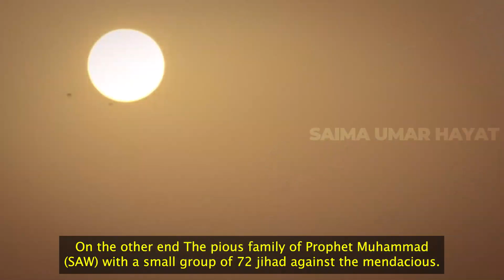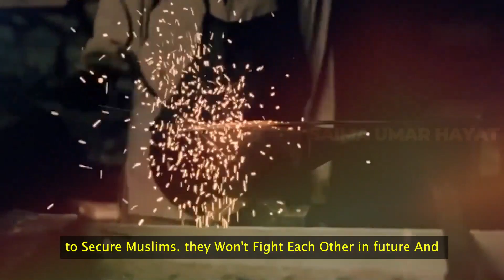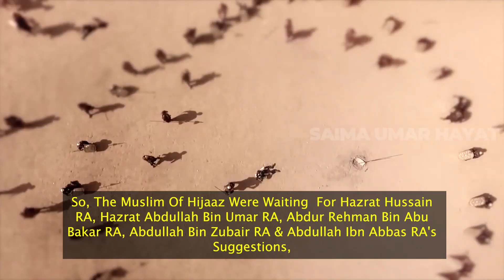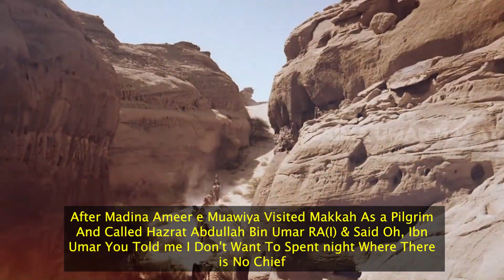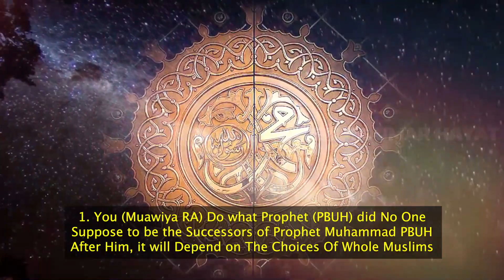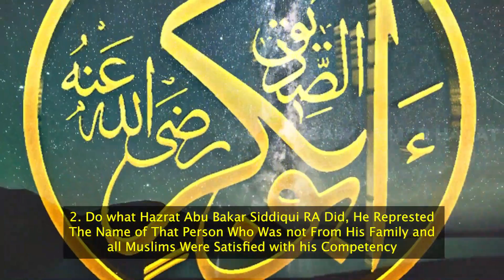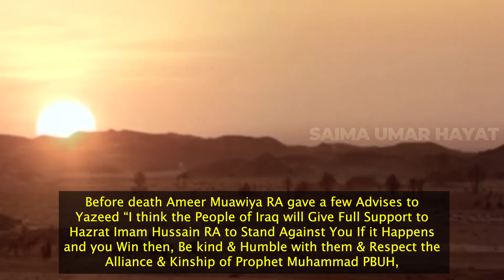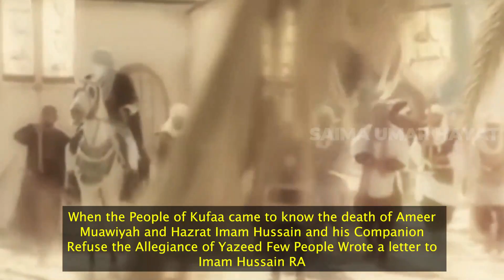Shaheed Karbala Hazrat Imam Hussain RA or Bayet e Yazeed Part 1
Shaheed E Karbala IMAMAE HUSSAIN, bait e Yazeed .

Faces of the Holy Prophet (SAW)'s family members have not been shown out of respect. Peace and blessings upon them all.

Early life
Qasim was born the son of Hasan ibn Ali, the second Imam, and his wife Umm Farwa. His father was the elder son of Ali ibn Abi Talib and Fatimah. Qasim was thus a great-grandson of the Prophet Muhammad, who was the father of Fatimah.

Death of Hasan ibn Ali
Main article: Hasan ibn Ali
Hasan ibn Ali, Qasim's father died on the 5th of Rabi al-Awwal 50 AH (2 April 670 CE) by Mu'awiya I due to poisoning.[4]

Qasim was only three years old when his father died. However he grew up in the company of his paternal family. Like his cousins, Awn and Muhammad, the sons of his paternal aunt Zaynab bint Ali, Qasim were taught fencing by his uncle Abbas ibn Ali and cousin Ali al-Akbar ibn Husayn.[5] When Hasan's brother Husayn ibn Ali prepared to leave Medina in 680, Qasim's mother Umm Farwa asked Husayn to take her and the young Qasim with him.[2]

Main article: Battle of Karbala
Prior to his death, the Umayyad ruler Mu'awiya I appointed his son, Yazid I as his successor.[6] Yazid tried to desire religious authority by obtaining the allegiance of Husayn ibn Ali, but Husayn would not give up his principles.[7] After the people of Kufa sent letters to Husayn and asking his help and pledging their allegiance to him, Husayn and his family members (including Qasim) and his companions traveled from Mecca to Kufa in Iraq but were forced to camp in the plains of Karbala by Yazid's army of 30,000 men.[8] Husayn and most of his family and companions, including Qasim ibn Hasan, were killed and then beheaded in the Battle of Karbala on 10 October 680 (10 Muharram 61 AH) by Yazid, and the women and children were taken as prisoners.[9]

Battle
Qasim asked his uncle, "Will I also be among the martyrs?" Husayn ibn Ali replied: "How do you see death?" Qasim said, "O uncle, death to me is sweeter than honey."[10]

Ashura
On the day of Ashura, Qasim, like other cousins before him, went to his uncle to ask for permission. Husayn would not permit him to fight because he was too young and Husayn could not bear the thought of anything happening to him. Qasim asked many times before going to his mother. When his mother saw that her son was upset, she gave him a letter that Qasim's father had written before he died. The letter stated:

My son Qasim, a day will come when my brother Husayn will be facing an enemy army of tens of thousands. That will be the day when Islam will need to be saved by sacrifice. You must represent me on that day.[5]

Qasim read the letter and gave to his uncle. After reading the letter Husayn said,

O my brother's son, how can I stop you from doing what your father wanted you to do? In the Name of Allah, go! Allah be with you!"

He went to the battlefield and killed many fighters. A man came from behind and struck Qasim on the head. He fell to the ground, bleeding heavily.[5] He called out for his uncle. Husayn and Abbas rushed over. The army of Yazid got scared thinking they were coming to attack them, creating confusion. Horses began running from one side to another, trampling and killing Qasim.[11] Husayn and Abbas called out for him, but no reply came. When they found his body Husayn as took off his abaa and with Abbas collected his remains.[12]